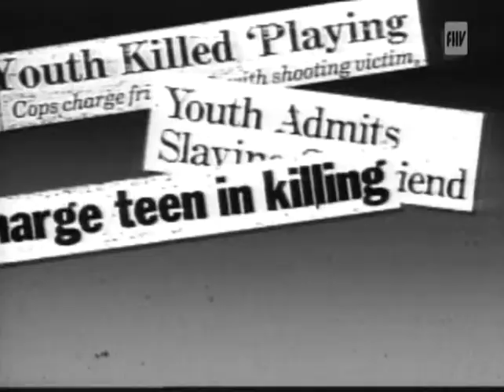3rd Bass - Problem Child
Derelicts Of Dialect - 1991